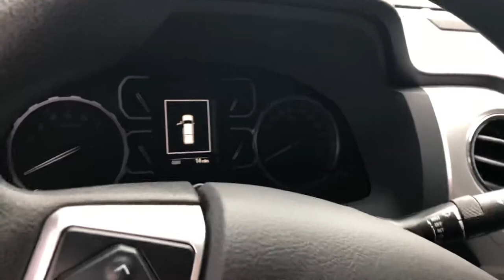2021 Toyota Tundra SR5 TSS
If you're looking for a TRD PRO TUNDRA, TACOMA, 4RUNNER OR SEQUOIA . CAN BE ANY SPECIFIC TRUCK OR VEHICLE YOU ARE LOOKING FOR. I HAVE ARMY GREEN TUNDRAS AND TACOMAS ON STAND BY. WE CAN PLACE AN ORDER FOR YOU AT ANY TIME YOU LIKE. North Park Toyota of San Antonio